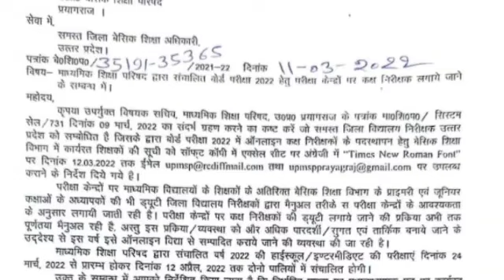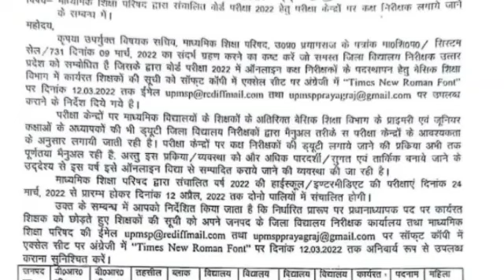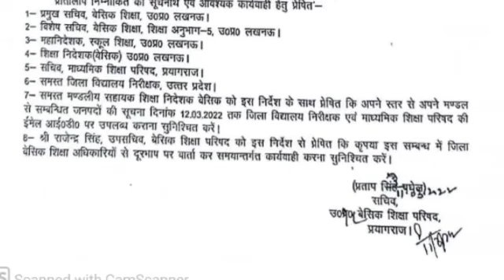परिषदीय शिक्षकों की लगेगी बोर्ड परीक्षा में ड्यूटी। करना होगा कक्ष निरीक्षण का काम।